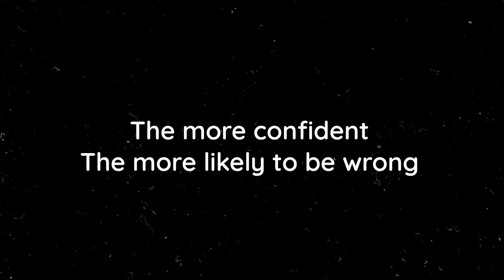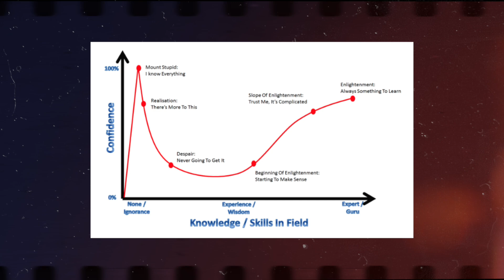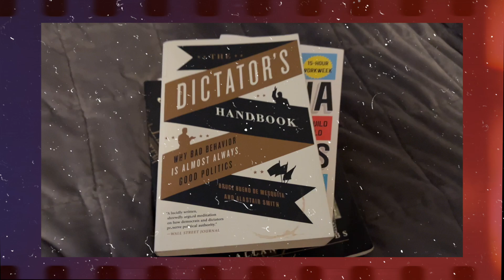How we ruined the Dunning Kruger Effect.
Are we seeing the The Dunning-Kruger Effect wrong.